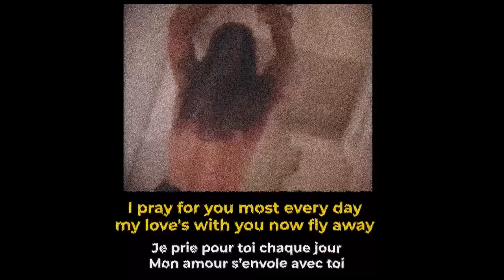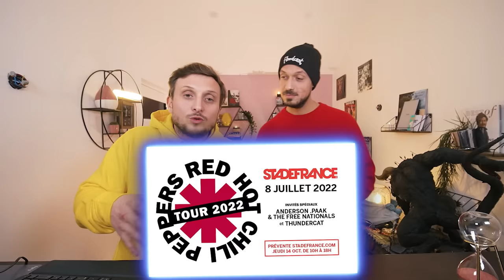Réalisons le plus grand rêve de notre chauve favori...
Vidéo forte en émotion, avec peut être à la clef une conséquence hors du commun pour Calvo... on va y arriver ! On va y arriver hein ?

Chef OPV - Florent SABATIER
Chef OPS - Martin BONAMI

Assistante FATBROS - Camille BLONDEAU
Directrice de production - Julie PELOSO
Assistante de production - Dorine GLADOUX
Stagiaire de production : Emilien RIVET

Supervision post-production - Laura FIGUEIREDO
Chef monteur - Florian HAUTEKIET
Assistant Monteur - Jérôme FILLETTE
Vignette - Antoine BEHAEGHEL- Moodmaker

Remerciements :
Lucille GUIHEU

C'est quand même incroyable qu'entre le moment où on tourne cette vidéo et où on la diffuse, les Red Hot sortent un nouveau single et annoncent un album. Celui-ci s'appellera donc "Unlimited Love", sortira le 1er avril et sera un double album !